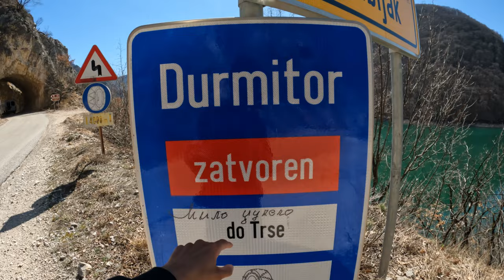La STRADA PIÙ PERICOLOSA del MONTENEGRO _ Piva Canyon in Camper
Percorriamo la P14 che si inerpica sul Piva Canyon per raggiungere il Parco Nazionale Durmitor. È una strada senza barriere, stretta e a picco. Una zona in cui la roccia si sfalda facilmente e la strada è piena di pietre cadute da schivare. Però che adrenalina, dopo un po' di paura iniziale 😛

Fare video richiede molto tempo, impegno e attrezzatura costosa (come puoi vedere dalla lista sotto). Li pubblichiamo gratuitamente su YouTube per condividere informazioni di viaggio, consigli e intrattenere.

Se ti piace quello che facciamo, se ti è utile per organizzare i tuoi viaggi e ti farebbe piacere supportare il nostro lavoro e/o ringraziarci OFFRENDOCI UN CAFFÈ lo puoi fare a questo

GRAZIE 🚐💙

VIDEO & FOTO 📷, cosa usiamo in VAN 🚐 e in Campeggio 🏕️

P.S. il prezzo per te non cambia, Amazon ci corrisponde una piccolissima percentuale per aver parlato e consigliato alcuni prodotti.